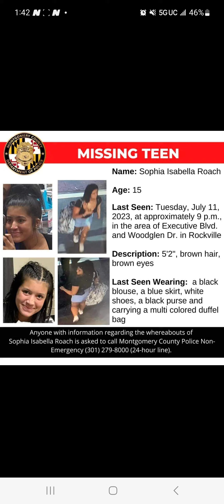15 YEAR OLD SOPHIA ROACH IS MISSING FROM ROCKVILLE MARYLAND. HELP BRING HER HOME SAFE!!!!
ALCOHOLICS ANONYMOUS